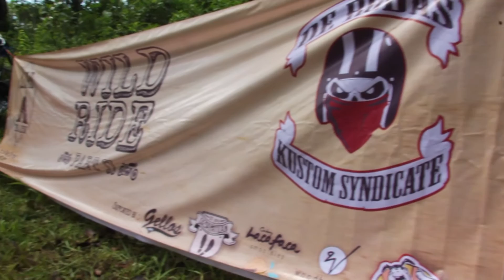de Rodas | Wild Ride Part 2 - Liar Teu Lieur [TRAILER]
Wild Part 2 "Liar Teu Lieur"

Sebuah perjalanan tentang kami dan alam. Mencari keindahan dan kedamaian yang absurd. Ya, ini keindahan dan kedamaian versi kami.

Terima kasih semua pihak yang telah mendukung terselenggaranya "Wild Part II - Liar Teu Lieur" di Kawalu, Tasik.

Let's Ride & Fun !!